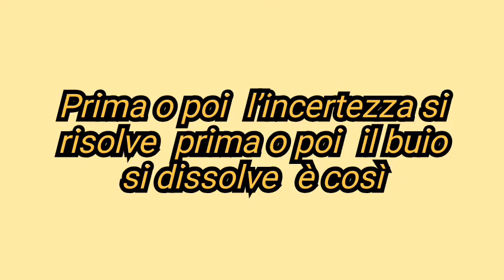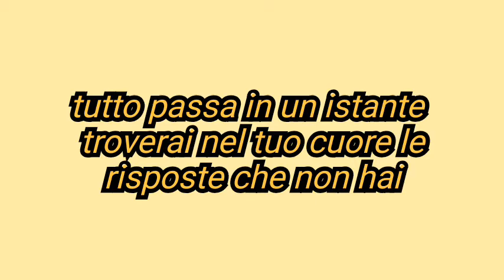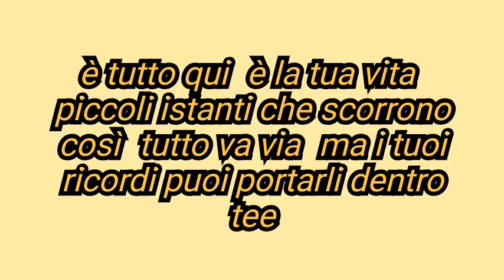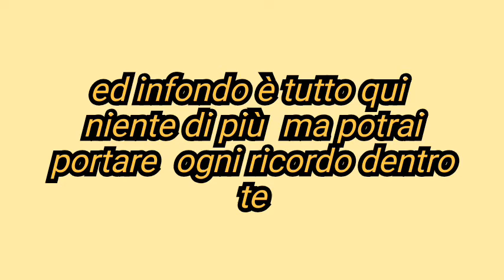Piccoli Istanti Stefano Centomo (Italian lyrics)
Jjaja, I don't know how to speak Italian, is just that I Love this song so much🎵

_Shine! Lyrics.